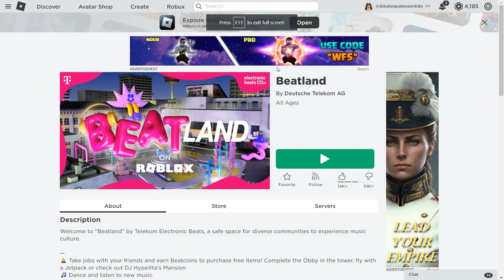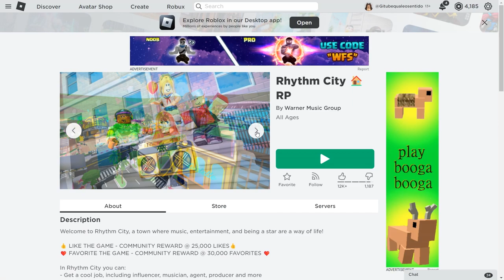PEGUE AGORA 6 ITENS GRÁTIS NO ROBLOX! 😍✨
Nesse video vou estar te mostrando como ganher 4 itens grátis no robloxatualizado
Inicio: 00:00
Item 1,2: 00:35
Item 3: 4:12
Item 4 e 5 e 6: 4:30
final do video: 07:28